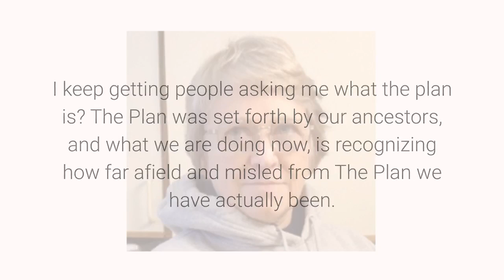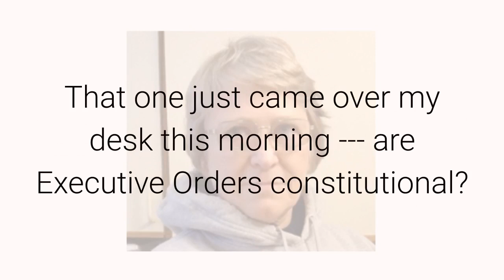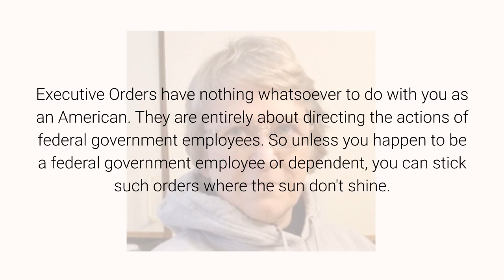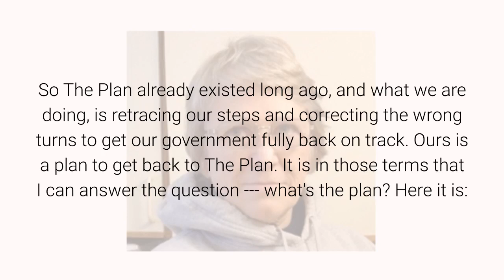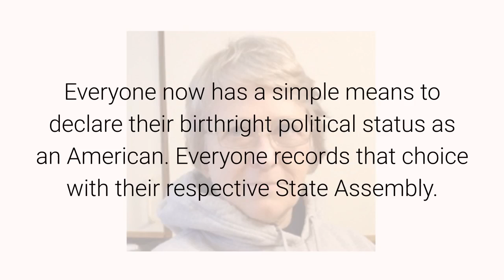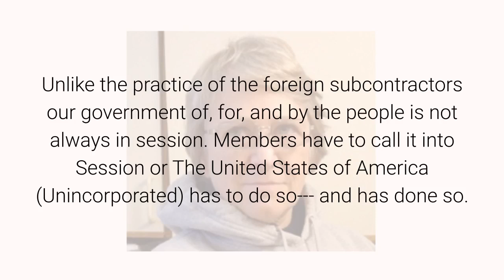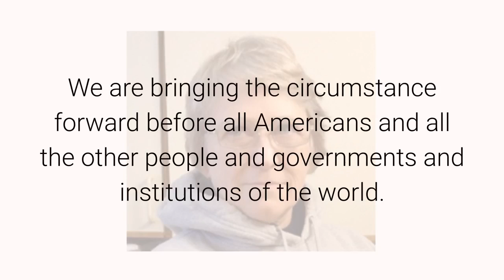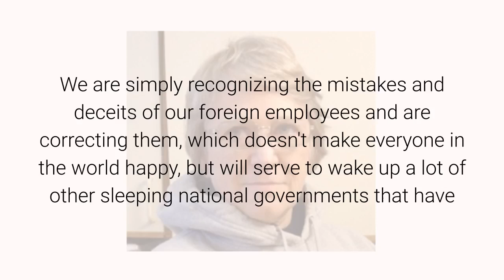The Plan? April 15, 2020 By Anna Von Reitz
Get started filling out and recording the paperwork based on Anna’s article #928

I keep getting people asking me what the plan is?  The Plan was set forth by our ancestors, and what we are doing now, is recognizing how far afield and misled from The Plan we have actually been.

Like taking a wrong turn in New Jersey and landing in the Atlantic Ocean, we are coming to grips with the wrong turns that have been insinuated into our government and into our lives. And making correction.

Remember that Satan is the Father of All Lies, all deceits, and this world has indeed been ruled via lies and deceits for generations, so, exposing those lies and deceits and recognizing when and where and by whom we have been deceived in the past becomes a necessary pre-occupation.

Most of us have been grossly dis-served by Public School educations, which have fed us an incomplete, watered-down, deliberately misrepresented version of our history--- howbeit, the only version most Americans know.
This is done to explain away missing pieces and smooth over issues that would otherwise claim our attention and demand our action.

For example --- where is the Declaration of War from Congress starting the Civil War? [There isn't one.] Where is the Peace Treaty ending that horrible conflict? {There isn't one.} Why is our flag hanging face down in the Capitol Rotunda? {Because our military generals are rats.] Where did these political parties come from? [Europe.] What are they, really? [Public Employee lobbyist organizations.] When was the Reconstruction finished? [It wasn't finished. It was barely begun with it was side-tracked in Breach of Trust.] Why was The State of Florida changed to the State of Florida? Are Executive Orders constitutional? And so on and on.

That one just came over my desk this morning --- are Executive Orders constitutional?

They aren't.  And they aren't meant to be.

Why not?  Because Executive Orders exist outside the realm of the Constitutions.